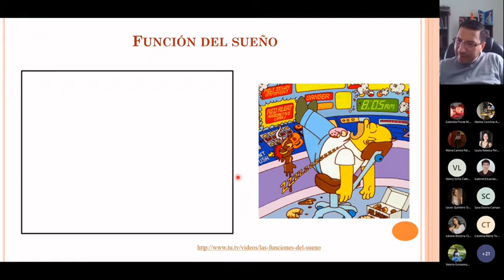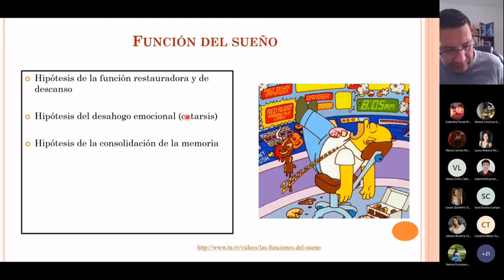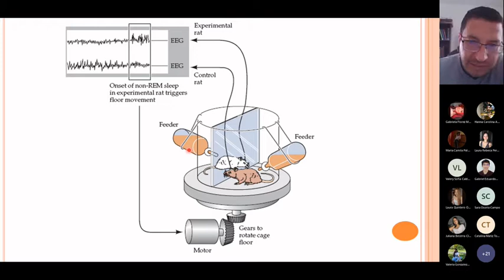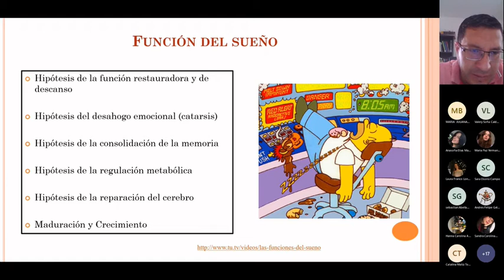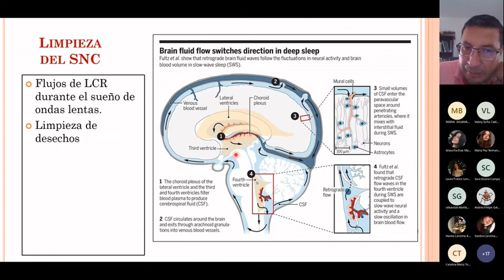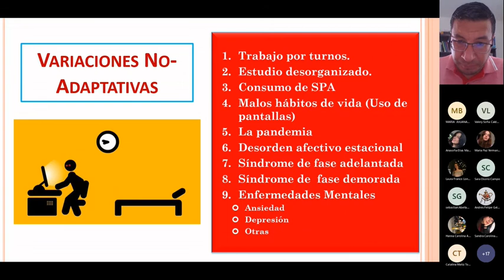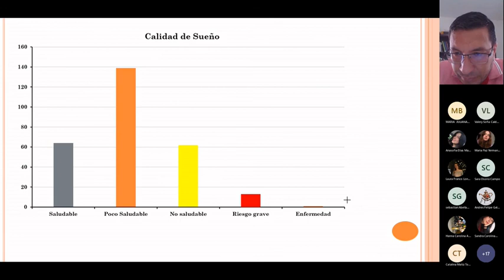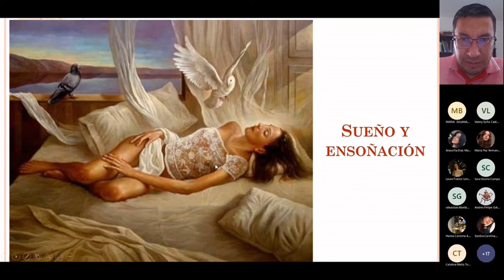Funciones del Sueño